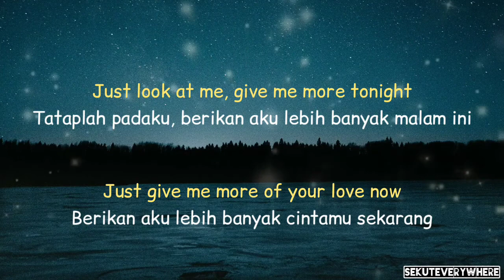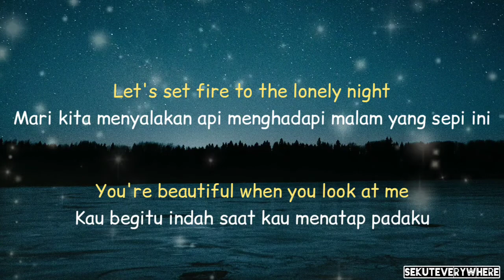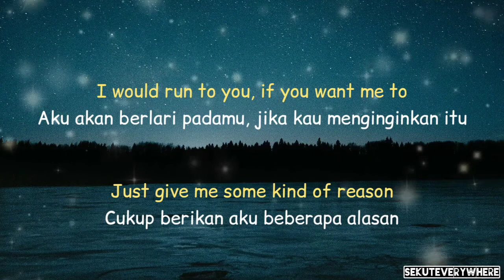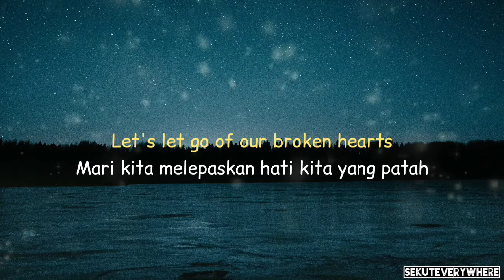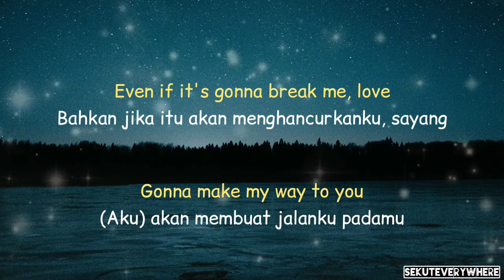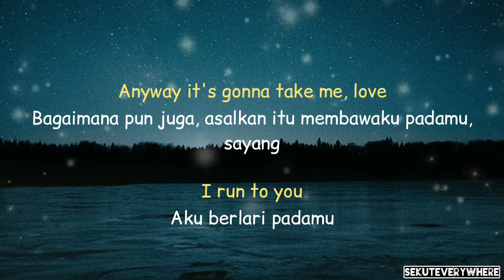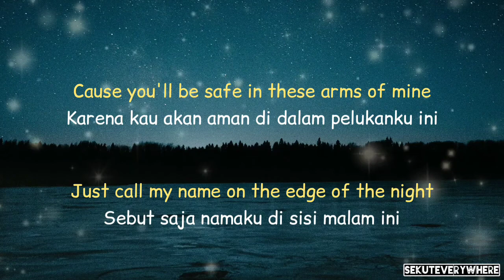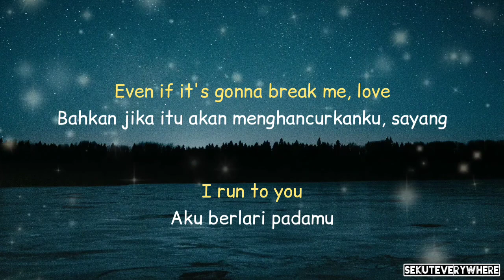Run To You - Lea Michele || Video Lirik dan Terjemahan Bahasa Indonesia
Editor dalam video ini: SekutEverywhere
Artis: Lea Michele
Judul: Run To You